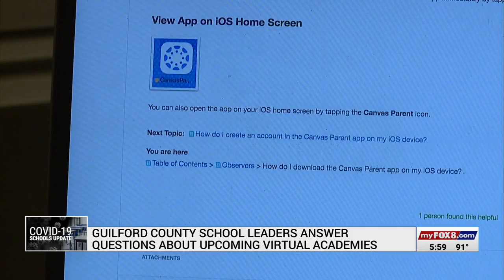Guilford County Schools preparing for new virtual academies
More than 2,000 students have signed up for Guilford County's new virtual academies.